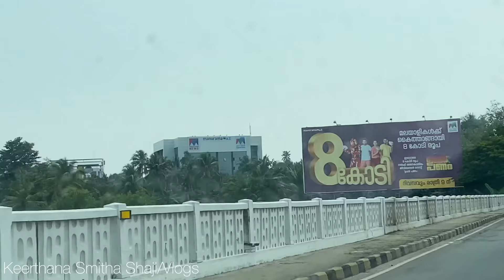Super 4 Juniors | Duet round | Special Episode | VLOG 8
Hey guys! So we all were so happy to get back together once again on the Super 4 stage, for the Duet round with the Junior contestants in Super 4 Juniors. Watch the vlog to know how we shared the happiness of getting back together :) Looking forward to more get togethers :D
Note: All contestants are fully vaccinated and we make sure necessary precautions are taken during the whole shoot schedule. Others have also got together for the purpose of making this video and with the pure intention of entertainment. During the whole of shoot schedules, we make sure the necessary protocols are met through consistently. Hope you understand, much love!!

Full video is shot on iPhone and edited in Inshot app, by yours truly :)

Happy watching!! :)